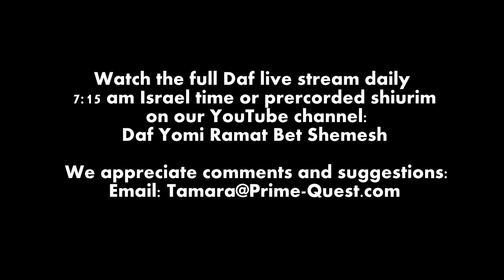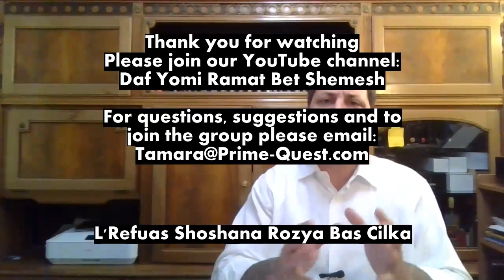Hebrew סיכום הדף בעברית חולין דף צ